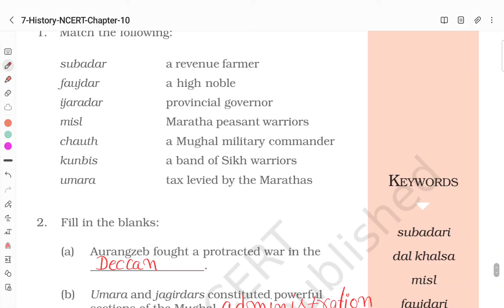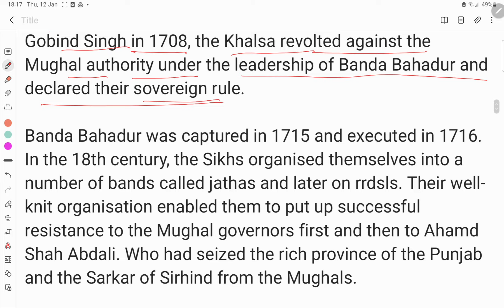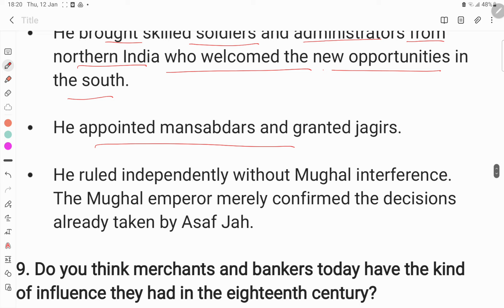Class 7th History || Chapter 8 Eighteen century Political Formation || Questions and Answers